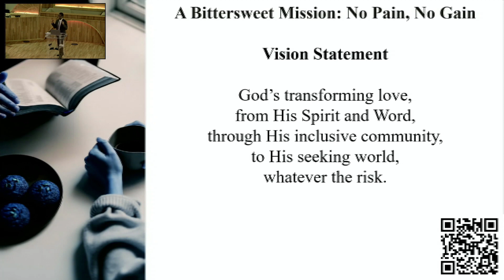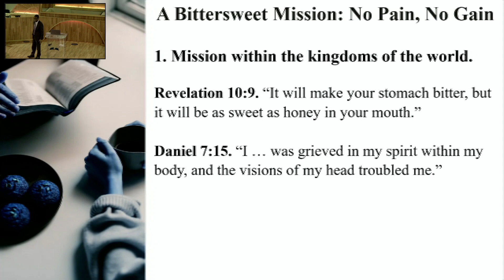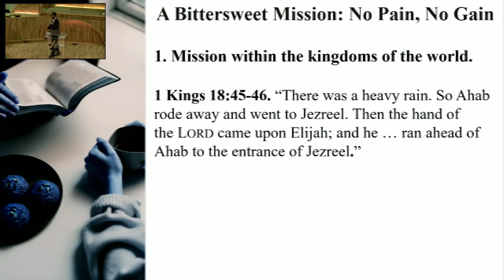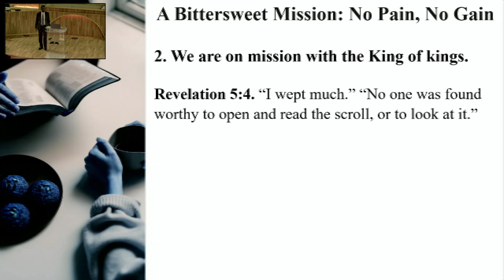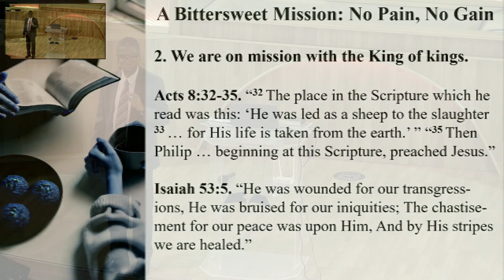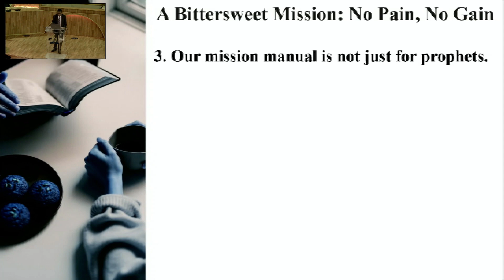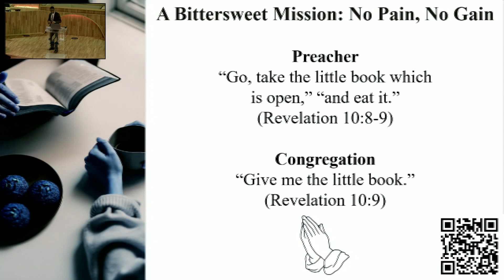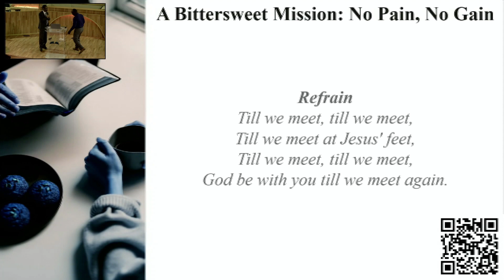"A Bittersweet Mission: No Pain, No Gain" - Martin Hanna | ANC Worship Service Experience - 11/11/23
Our Head Pastor, Martin Hanna, brought to us an uplifting message titled: “A Bittersweet Mission: No Pain, No Gain”.